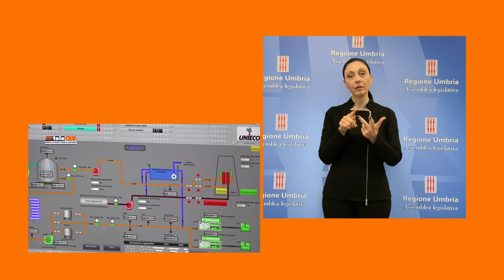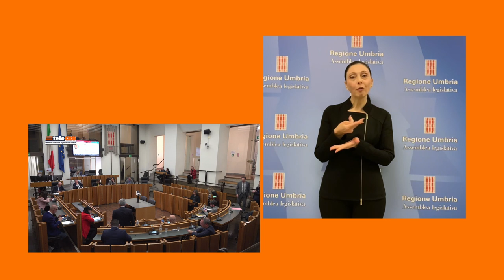TeleCRU - Lingua dei segni - edizione numero 506 (novembre 2023)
I servizi di questa edizione: approfondimento sul nuovo Piano regionale di gestione integrata dei rifiuti approvato dall’Aula e le altre notizie dall’Assemblea legislativa